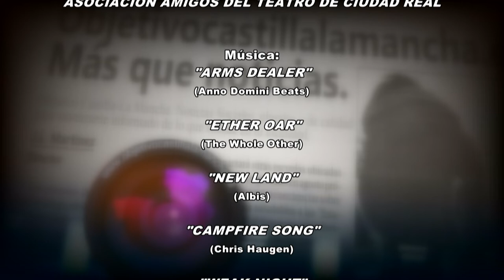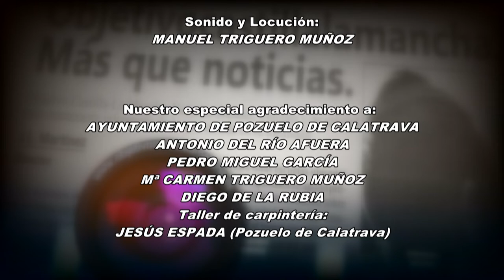Pozuelo de Cva.: La Torre de San Juan Bautista